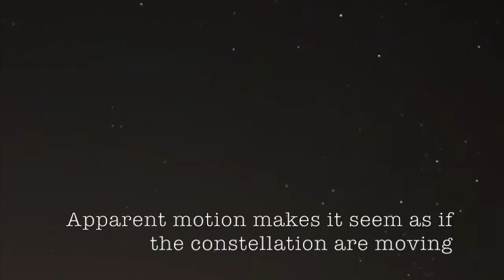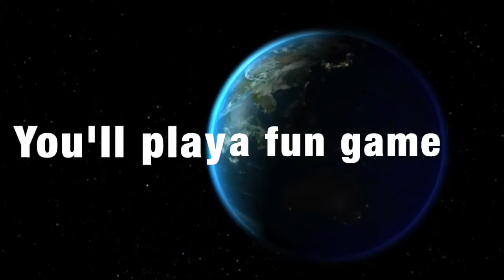Science Trailer: Apparent Motion, and Celestial Sphere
This video shorty explains small concepts about Apparent Motion, and the Celestial Sphere.